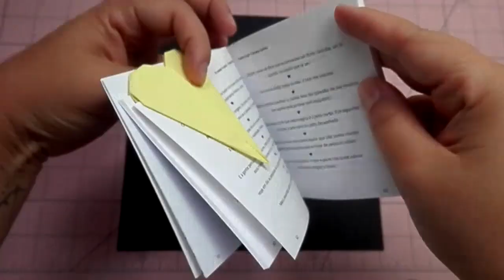{DIY} Marcador de Páginas Origami Coração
(ˆ◡ˆ)♥

Inspirem-se!

Instagram da loja @alinnesworld
Acompanhe!

Snapchat alinnecmarques

Música Bark da Biblioteca do Youtube